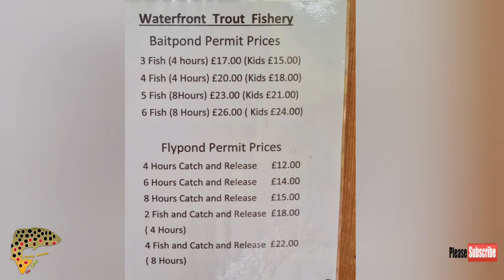Waterfront Trout Fishery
Great water to fish and well worth the visit if not for the fishing well the lunch is a must and they have a restaurant too.

There is a fly pond and a bait pond and also a kids park attached to the restaurant.

The Fishery owners are very welcoming and knowledgeable about Fishery in general not just the Fishery.

All prices in pic in video